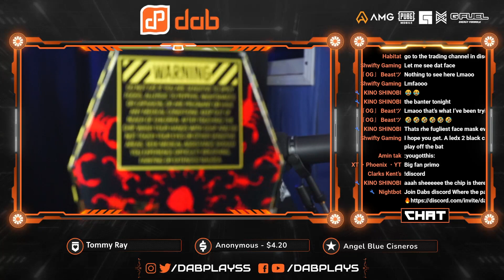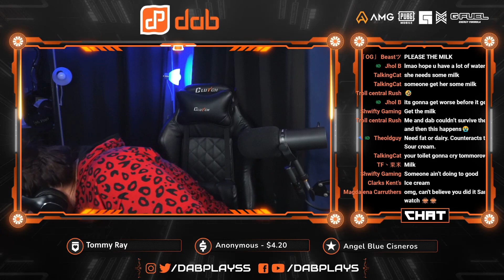My Girlfriend Did The "ONE CHIP CHALLENGE"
Sam ate the HOTTEST Chip ever created!